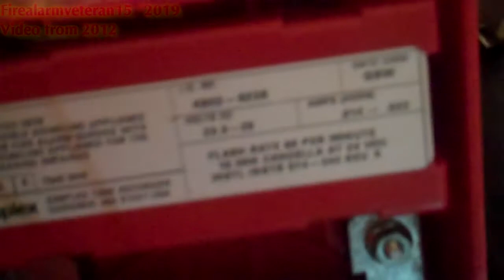Simplex 4903-9236 Strobe-only Test 2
Original publish date: August 14, 2012
Views accumulated prior to being published: 115

No, this isn't the 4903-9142, this is the electronic horn/strobe, even though they do look alike. Mind you, this was taken back in 2012, and, at that time, I lacked the knowledge on how to wire a speaker to an amplifier. I didn't get the -9142 until about three years after shooting this video.

Discord: DM me @firealarmveteran15 (no spamming!); Discord server coming eventually